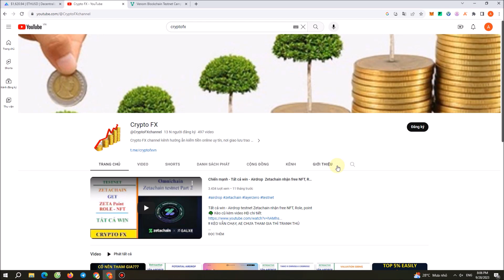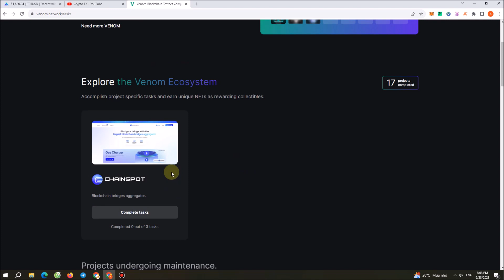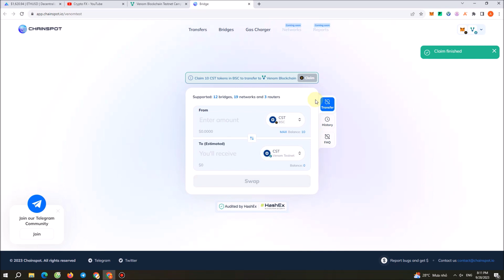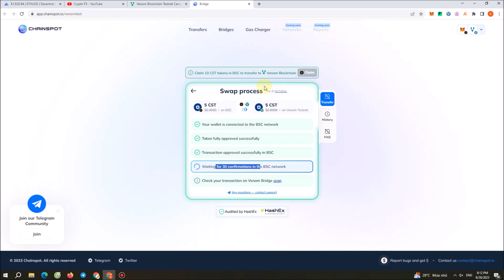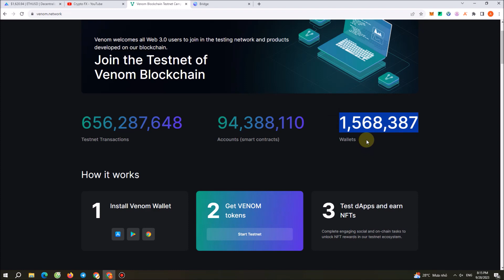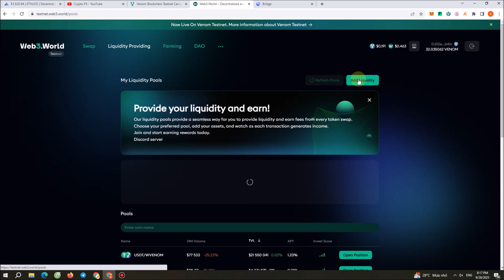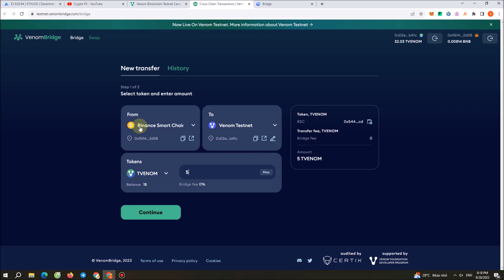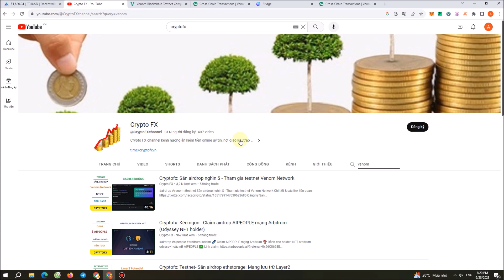Cryptofx : Tổng hợp săn airdrop Venom (dự án 1B$) - Quest 19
airdrop

☄️Tổng hợp săn airdrop Venom (dự án 1B$) - Quest 19